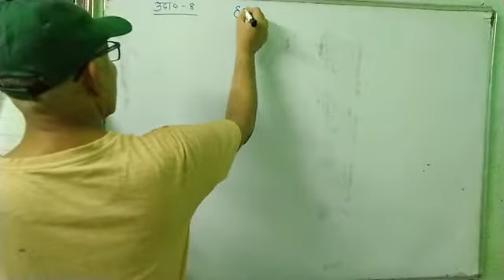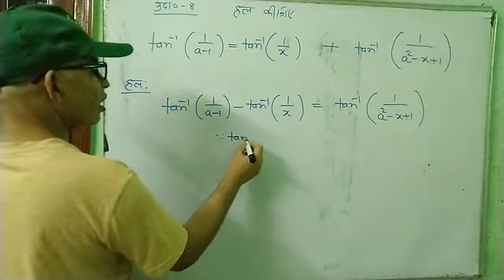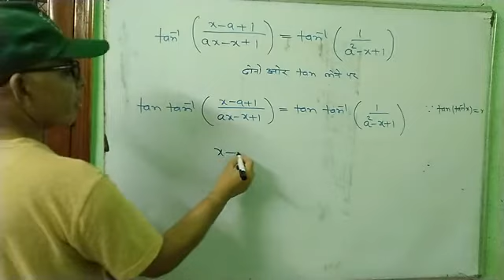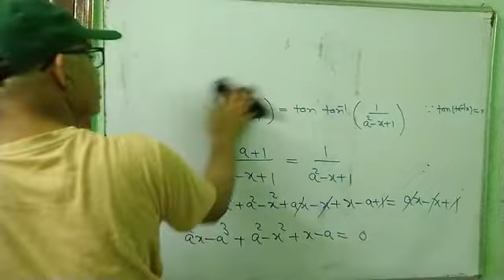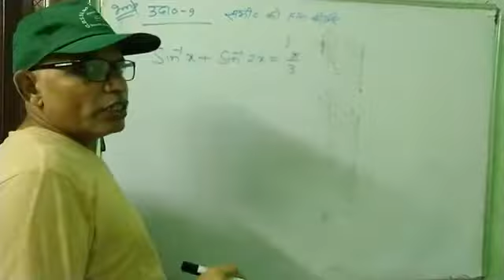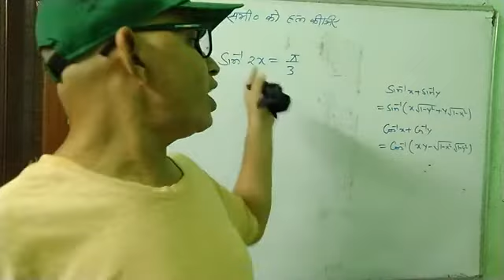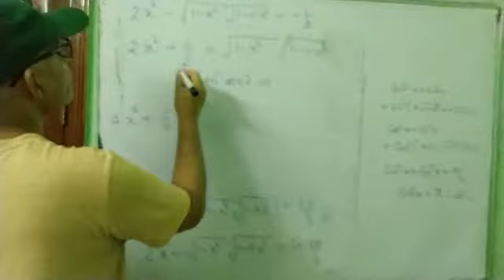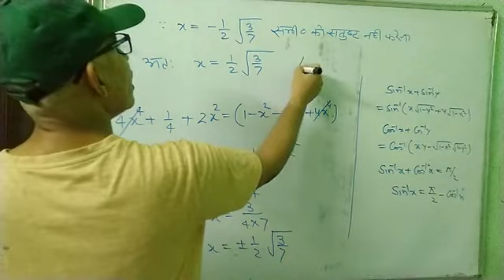I .T.F.(LEC-16)/C -2/MATHS/12 CLASS BOARD/ PRATILOM VRATIYA FALAN | by mathematica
I have explained EXAMPLES 8 & 9
mathematica
m2